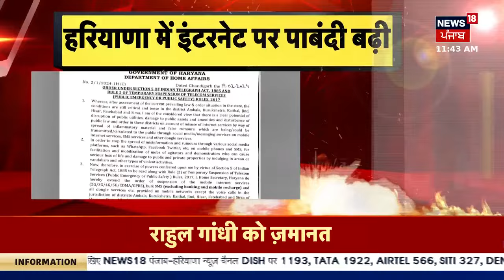Farmers Protest | किसान आंदोलन को देखते हुए, हरियाणा में इंटरनेट पर पाबंदी बढ़ी | Internet | News18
हरियाणा में इंटरनेट पर पाबंदी बढ़ी। किसान आंदोलन को देखते हुए बढ़ी पाबंदी। अब 20 फरवरी रात 12 बजे तक इंटरनेट पर पाबंदी रहेगी।